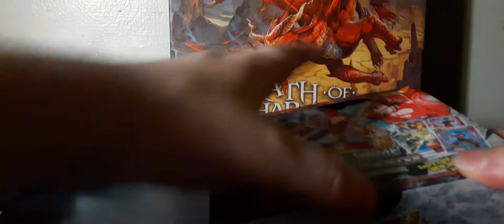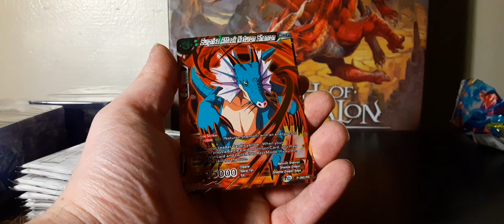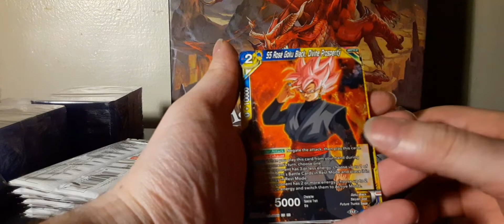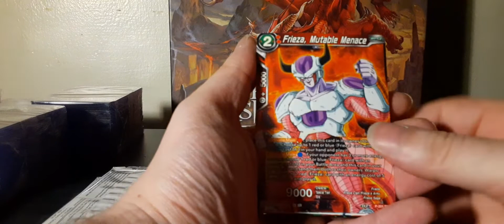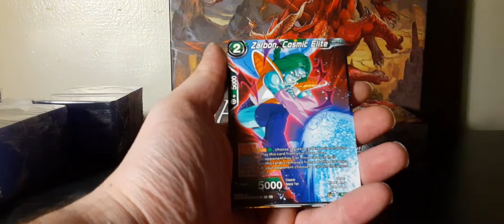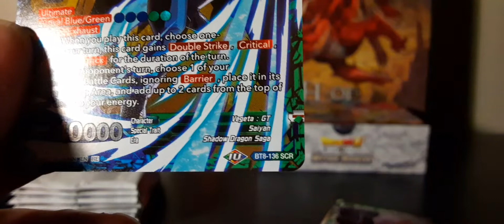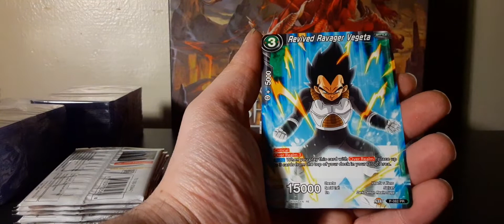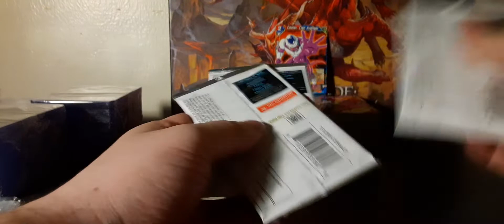unboxing Dragon Ball Super Mythic Booster Box. Wouldn't imagine the awesome Pulls 🙈🙉🤯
Dragon ball super Mythic Booster Box Unpacking. Part 1 of 2

24 booster packs

Awesome Pulls.